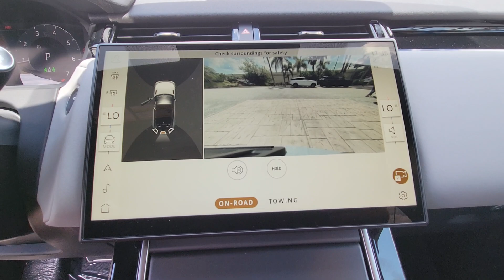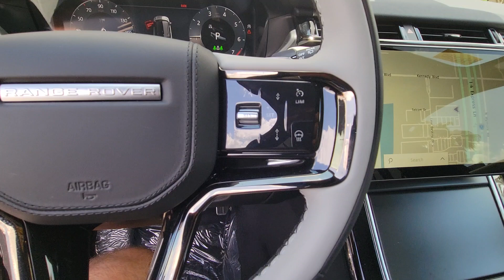2024 Land Rover Range Rover Velar Winter Park, Clermont, Sanford, Daytona, Apopka, FL RA372110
New 2024 Land Rover Range Rover Velar P250 Dynamic SE
2024 Land Rover Range Rover Velar P250 Dynamic SE - Stock#: RA372110

199 S Lake Destiny Dr

NAV, Sunroof, Heated Leather Seats, Alloy Wheels, Turbo, 4x4, Panoramic Roof. P250 Dynamic SE trim. Warranty 4 yrs/50k Miles - Basic Warranty; KEY FEATURES INCLUDE: Leather Seats, Navigation, Sunroof, Panoramic Roof, 4x4. OUR OFFERINGS: All advertised prices and offers exclude a dealer fee of $1,199, tax, tag, title, registration and electronic titling fees. Out of state buyers are responsible for all state, county, city taxes and fees, as well as title/registration fees in the state that the vehicle will be registered. Please confirm the accuracy of the included equipment by calling us prior to purchase.